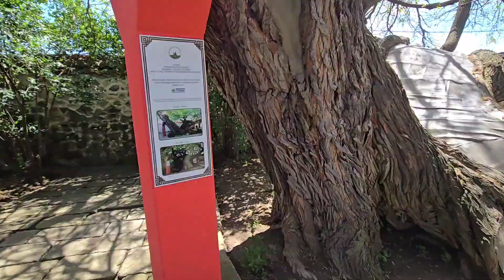BALKANLAR KOSOVA BAŞKENTİ PRİSTİNA'DAN GEÇTİK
Pristina Panoramik